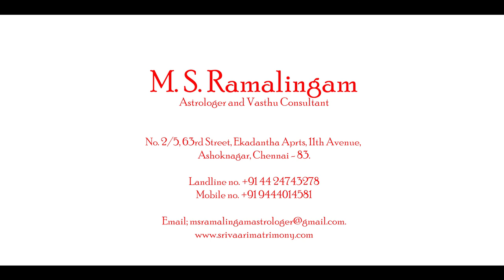குழந்தைகள் கொடி சுற்றிப் பிறப்பது குற்றமா? | M S RAMALINGAM, ASTROLOGER & VASTHU CONSULTANT